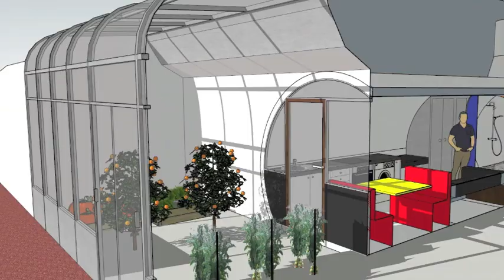Interview Marc Delacroix n°10 campagne de presse 1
Interview Marc n°10 : la campagne de presse 1ère partie
Cadeau : 3 vidéos GRATUITES sur la maison de Hobbit GREENPOD ou l'habitat bulle bioclimatique enterré :

 🙈 QUI SUIS JE ?

Cela fait 20ans que je m'intéresse aux maisons bulles, Hobbit, enterrées, bioclimatiques... J'ai amassé énormément d'informations que je partage avec toi sur mon site internet.
J'ai rencontré de nombreux architectes comme Antti Lovag, Jérôme Peyret, Hervé Reboulin... et d'auto-constructeurs tels que Antonio Benincà, Daniel Bord, Joël Unal...

 🙈 POURQUOI CETTE CHAINE YOUTUBE ?

J'ai commencé à construire ma maison en 2013, enfin c'est pas vraiment une maison, mais plutôt un château de 165m2, tout seul, ou avec quelques amis de passage. Puis je me suis formé avec l'artiste plasticien Antonio Benincà, constructeur de 5 maisons bulles et divers travaux (tonnelles, sculptures, piscines...). Et ensemble nous avons organisé des stages sur mon chantier.

Sur cette chaine tu vas voir qu'il est tout à fait possible de te construire ta maison bulle, bioclimatique, enterrée ou non. Je vais t'aider à réussir ce challenge.

 🙈 POURQUOI CONSTRUIRE UNE MAISON de HOBBIT ?

1. Retrouve moi sur mon site web
3.

Lien direct vers la vidéo